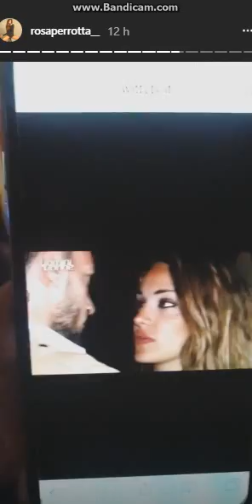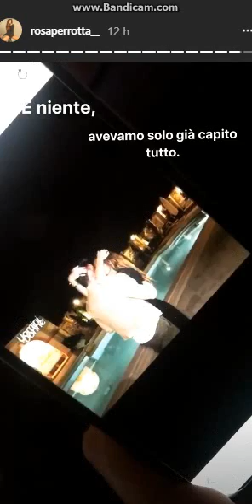Pietro Tartaglione e Rosa Perrotta festeggiano un anno d'amore